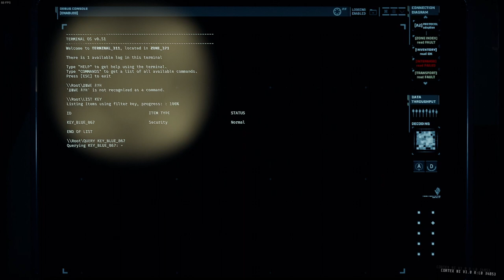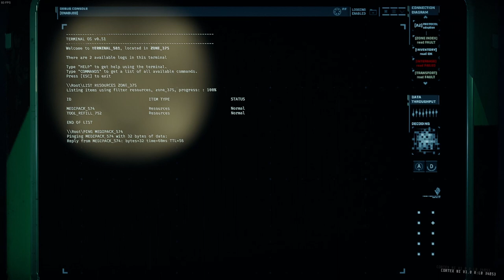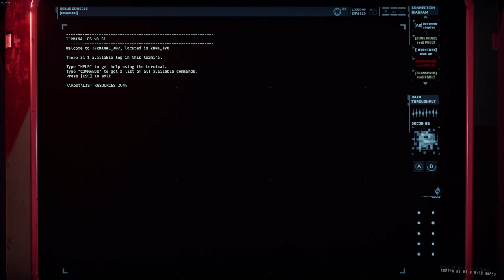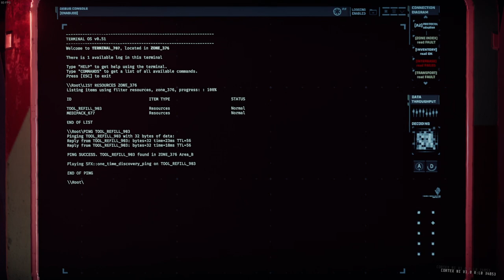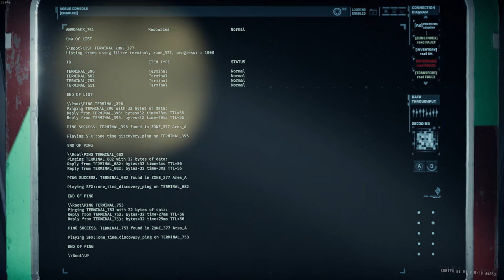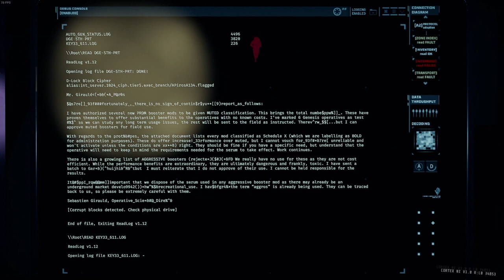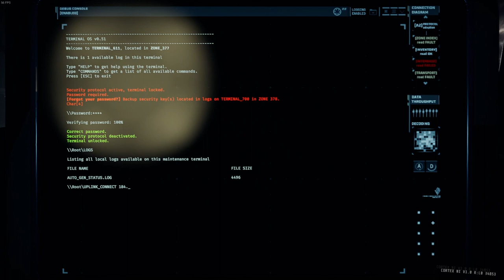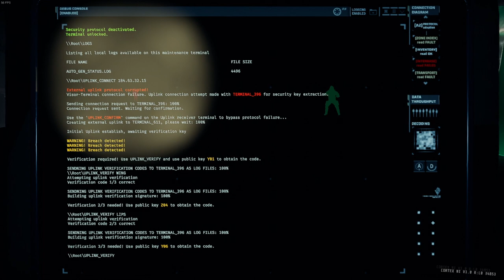GTFO Rundown 5 C3